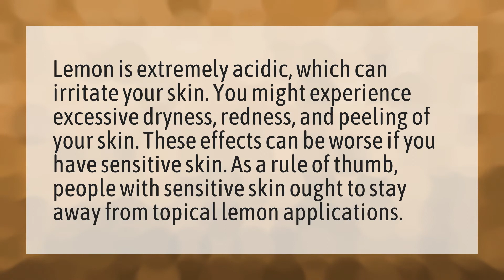Is Lemon bad for skin?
Salt Water Cure • Is Lemon bad for skin?